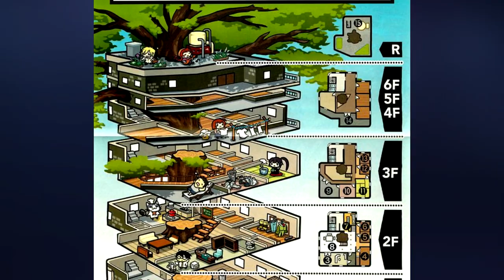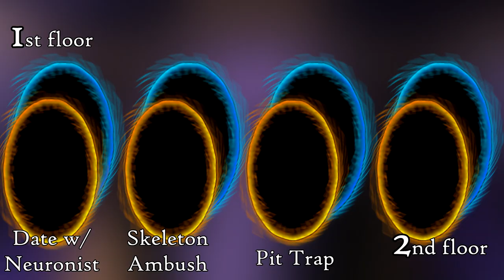Who Is Aureole Omega? Overlord's Mysterious Seventh Pleiades Sister & Gatekeeper Of Nazarick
Did you know there is a seventh member of the Pleiades?  One that actually leads them in Sebas' absence.  This time lets take a look at the mysterious seventh member of the battle maids and gatekeeper of Nazarick, Aureole Omega.